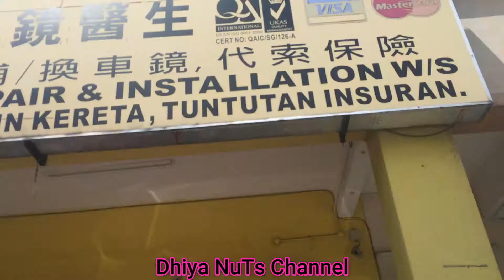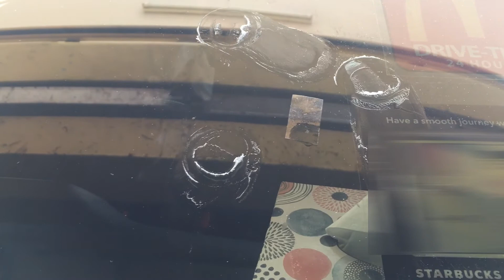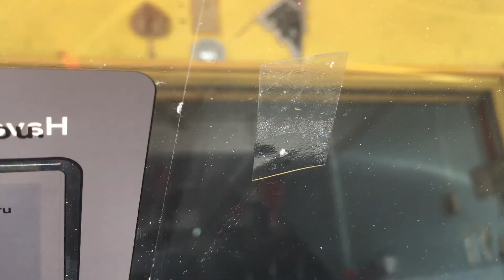Cara Baiki Cermin Kereta Retak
Kalau cermin kereta kita terkena batu atau retak, jangan tangguh2 untuk membaikpulih atau membuat rawatan cermin. kalau retak semakin melebar...dah tak dapat selamatkan lagi terpaksalah ganti cermin baru yang sangat mahal. Apatah lagi kalau kereta kita tak cover insuran untuk cermin.